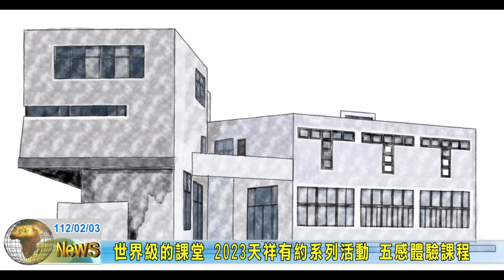20230203 09 世界級的課堂 2023天祥有約系列活動 五感體驗課程